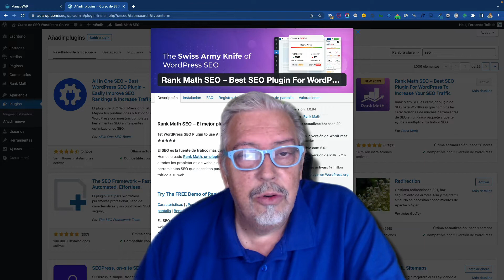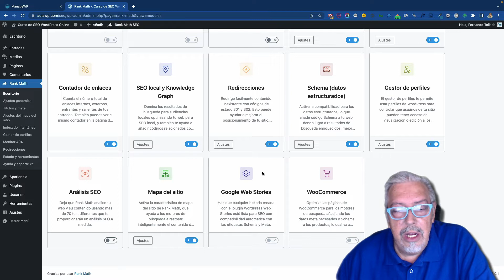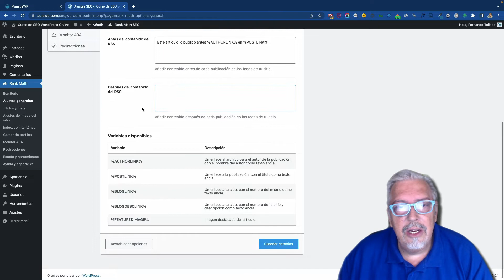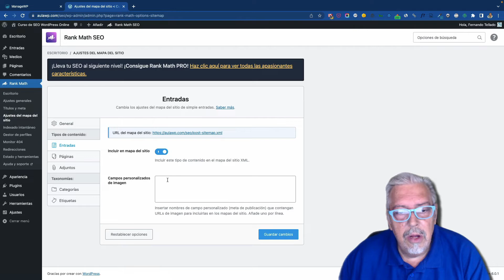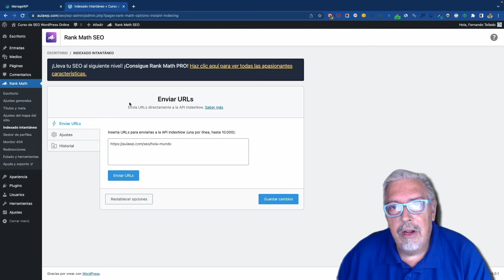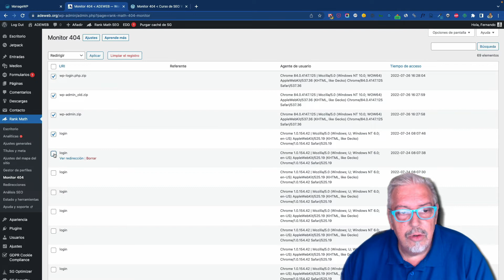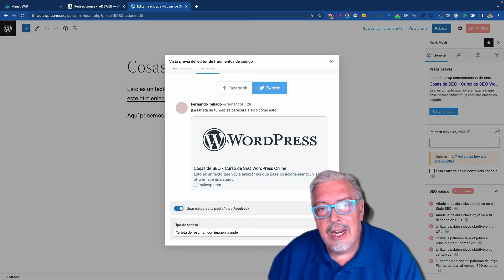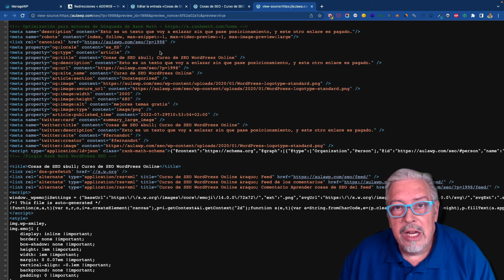Cómo configurar Rank Math SEO en WordPress | Curso SEO para WordPress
En este vídeo te mostramos la configuración necesaria para el popular plugin Rank Math SEO que te ayudará a mejorar la posicion de tu web en los resultados de buscadores. Fernando Tellado te guía desde la configuración inicial hasta los indicadores de contenido del popular plugin de SEO de WordPress.

Tabla de contenidos:

00:00 Intro
00:50 Asistente de instalación de Rank Math
02:32 Módulos de Rank Math
05:04 Ajustes generales de Rank Math
09:24 Ajustes de Títulos y meta en Rank Math
14:40 Herramienta de indexado instantaneo en Rank Math
15:49 Herramienta monitor 404 de Rank Math
18:19 Herramientas adicionales de Rank Math
19:05 Información adicional añadida por Rank Math
19:51 Intregación de Rank Math con el editor de WordPress
24:38 Etiquetado interno de Rank Math
25:50 Conclusiones

Cada semana tendrás un capítulo nuevo del curso SEO por lo que te recomendamos:

📄 Descargar la hoja de ruta con ejercicios prácticos para el curso en este enlace
👍 Déjanos un like en el vídeo para saber si deseas más contenido relacionado

👉  Sobre Fernando Tellado:

Fundador de AyudaWP.com, el blog sobre recursos, servicios e información sobre WordPress en español más visitado a nivel mundial. Profesor y consultor experto en WordPress, ponente internacional y una pieza fundamental en la comunidad WordPress española.